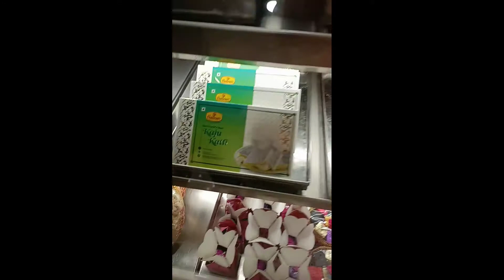Haldiram/Nagpur/shahi smart kitchen